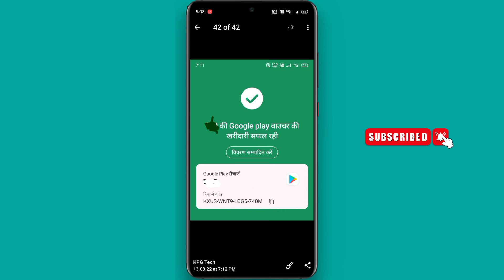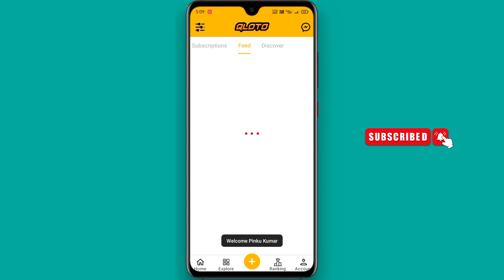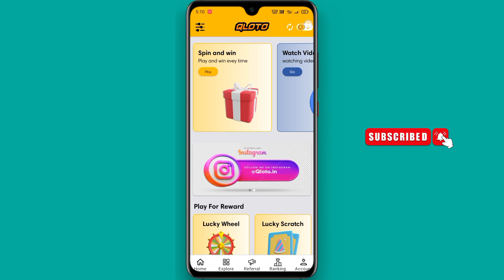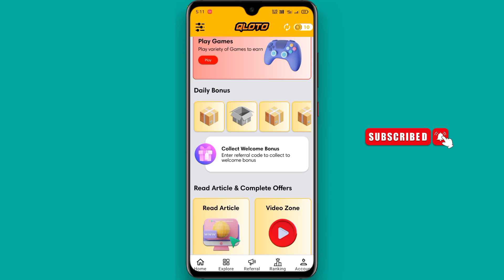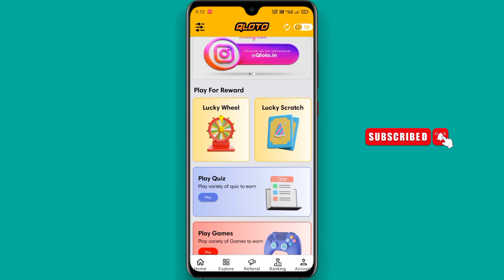GOOGLE PLAY GIFT CARD EARNING APP 2022 💸 | GOOGLE PLAY REDEEM CODE APP WITH LIVE PROOF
✨App Link 👇
Refer Code 👉510697

Dosto Aaj ki Video me Aapko bataya hai ki Aap Kaise Free Google Play "Redeem Code" le sakte hai Dosto agar aap bhi "Free Google Play Redeem Code" ke liye Best Earning App Download karke use karna chahte ho to video ko pura dekhe

redeem code,
free play store redeem codes,
redeem code google play, best app for google play gift card,
google gift card earning app,
how to get free google play redeem code, how to get google play redeem code,
how to get play store redeem code,
free redeem codes app,
get free redeem code for play store,
google redeem code today,
how to get free redeem code for play store,
how to redeem code in play store,
redeem codes,
today's play store redeem code,
Google Play Redeem Code kpgtech,
kpg tech Google Play Redeem Code,
free redeem code KPG Tech,